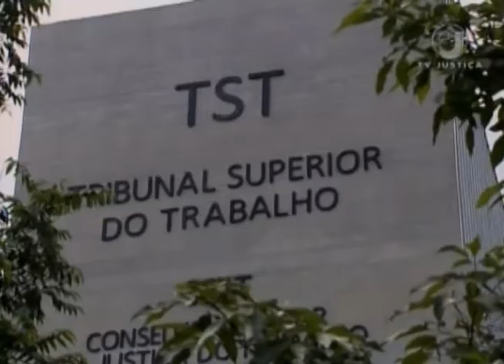Jornal da Justiça 2ª Edição - Abril Verde (17/04/2018)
No Brasil, dez pessoas morrem por dia por acidente de trabalho, segundo a Organização Internacional do Trabalho. O Superior Tribunal de Justiça faz campanhas e diversas ações para conscientização e prevenção durante o “Abril Verde”.